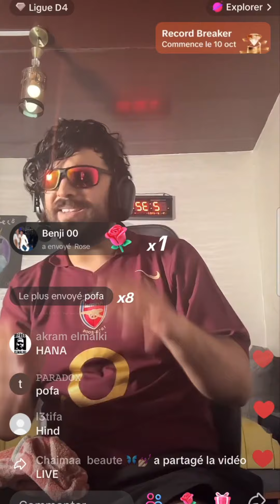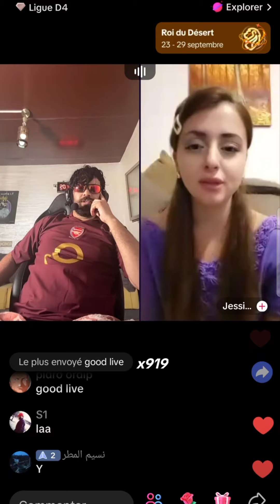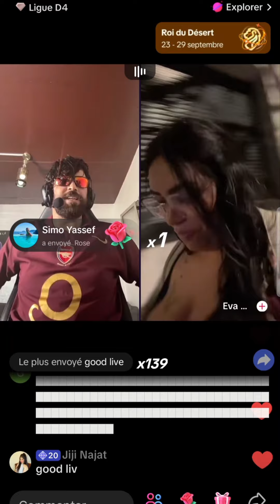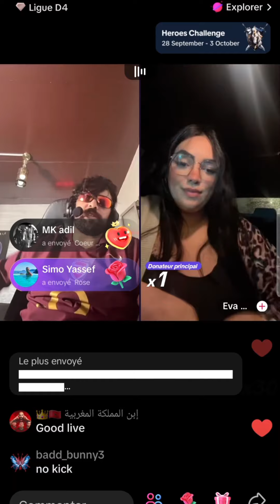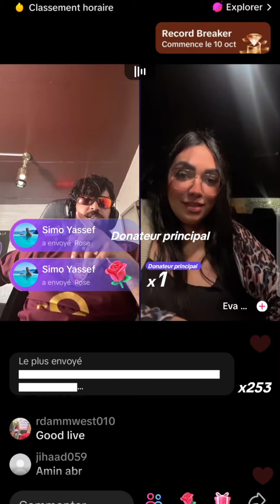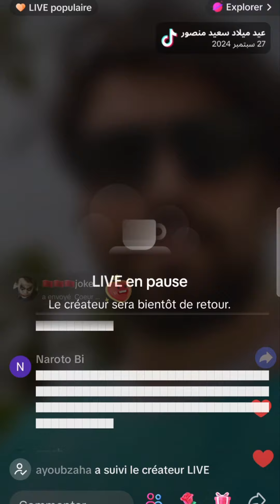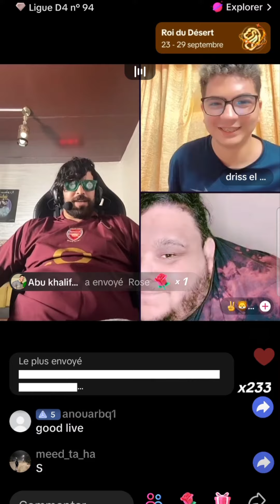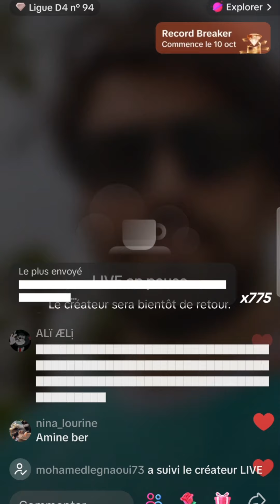Ilyas elmaliki tiktok live kick 🤣🤣🤣